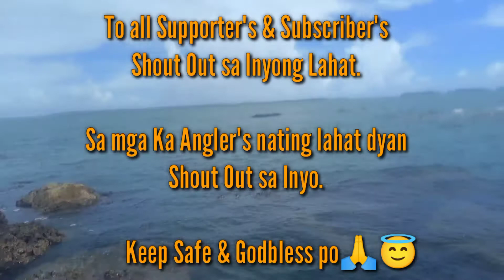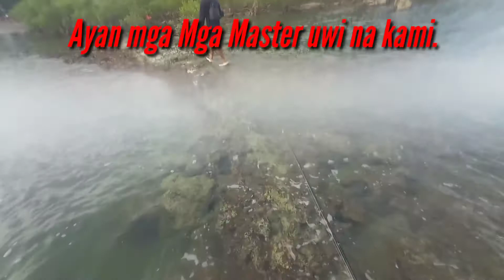EP. 05 | CATCH & COOK | SHORE CASTING IN BRGY, JAPITAN | W/Kungzkiee Fishing Tv | MEDIUM LIGHT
---Set Up---
Rod: Brenio xt 4-12lbs
Reel: Shimano Fx c3000s
Mainline: Kastking Super Power 12lbs
Braidline: Kenzi Shock Leader FC 20lbs
Lure: replica 5.6g from Shopee